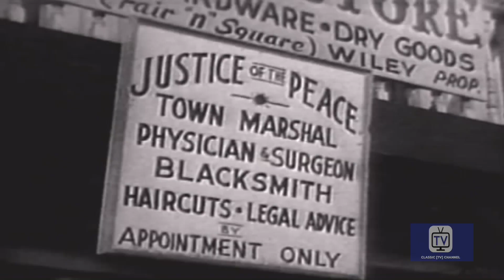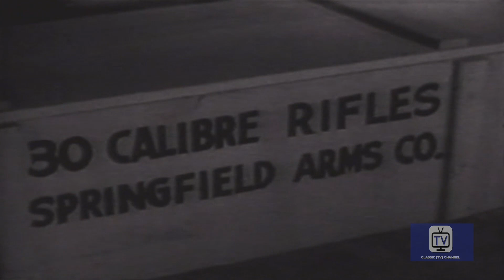Buffalo Bill, Jr. | Season 1 | Episode 3 | Empire Pass | Dickie Jones | Nancy Gilbert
The people of Wileynille are in a spot because a rival railroad is going to lay rails in Empire Pass. This would make Wileyville become a ghost town. Buffalo Bill Jr. comes up with a plan to save the town, but the rival railroad won't hear of this and Bill and his sis, Calamity, must warn the others before it is too late.

BUFFALO BILL JR. is an American western television series with Dick Jones (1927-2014) in the title role of a young fictional marshal in West Texas. The series aired in syndication from March 1, 1955, until September 21, 1956.

The series is set in southwestern Texas near the Rio Grande River, the boundary with Mexico. Jones plays Buffalo Bill, Jr., with Nancy Gilbert as his younger sister, Calamity, who at the age of twelve is training to be a telegraph operator at the station at nearby Wiley Junction. The two were orphaned years earlier in the Black Hills of South Dakota following a massacre of their wagon train. The children were rescued and adopted by Judge Ben "Fair and Square" Wiley, played by Harry V. Cheshire, whom they often called "Uncle Ben".

Director Don McDougall
Starring Dickie Jones, Nancy Gilbert, Harry Cheshire, Bob Woodward

Starring
Dickie Jones as Buffalo Bill Jr.
Nancy Gilbert as Calamity
Harry Cheshire as Judge Ben 'Fair and Square' Wiley
Bob Woodward as Stage Driver
Dennis Moore as Duncan
Harry Lauter as Butch Cassidy
Walter Reed as Tom Bishop